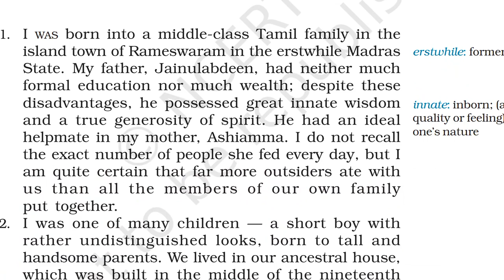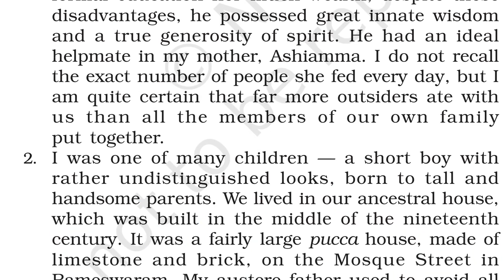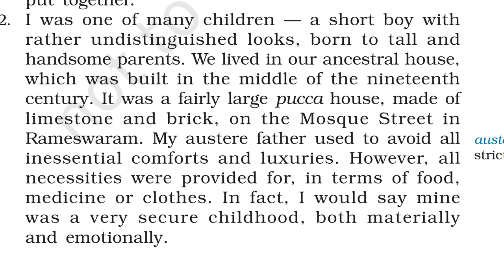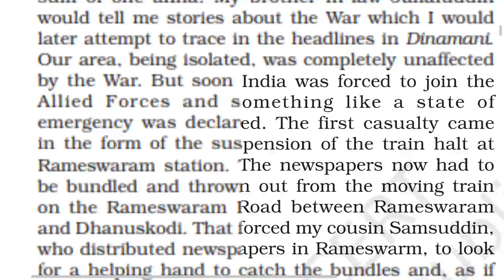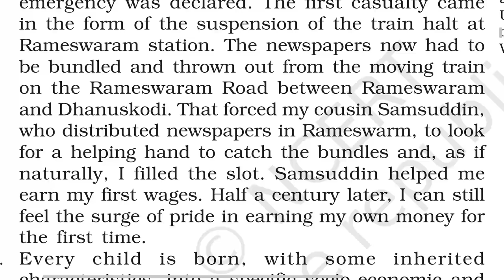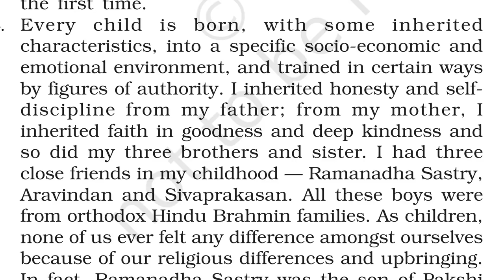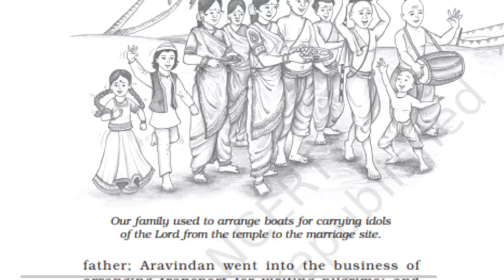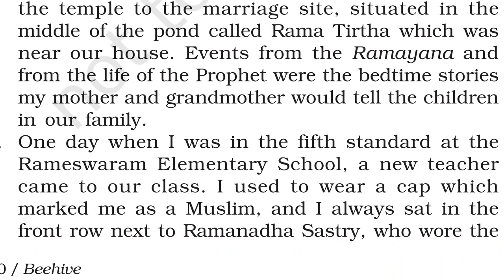Std 9: unit 6: My Childhood